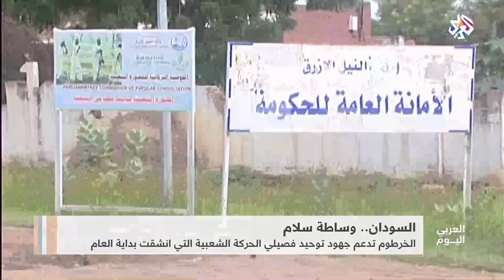العربي اليوم | السودان يوافق على وساطة سلفاكير للسلام بجنوب كردفان والنيل الأزرق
السودان يوافق على وساطة رئيس دولة جنوب السودان سلفاكير للدفع بعملية السلام في ولايتي جنوب كردفان والنيل الأزرق.